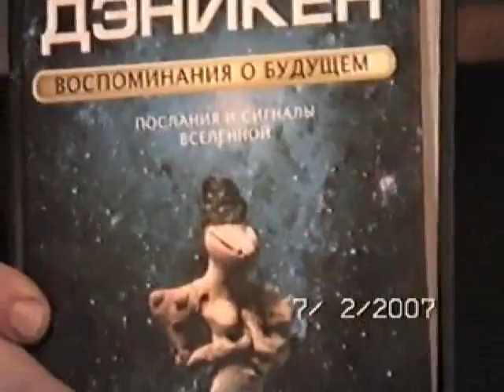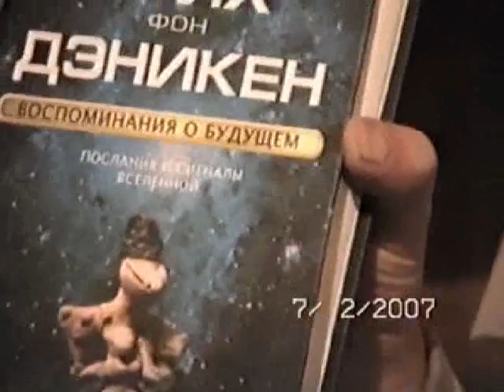Сидоров Г.А. Хронолого-эзотерический анализ - 2 (7.02.2007)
Георгий Сидоров - автор серии книг "Хронолого-эзотерический анализ развития современной цивилизации". В своих книгах он учит самостоятельно мыслить и понимать, что хронологические процессы на планете Земля - управляемы. И управляются они не только посредством религии, идеологии и экономических рычагов воздействия, но и более серьёзными силами, использующими методы из области психологии и Тайного знания.